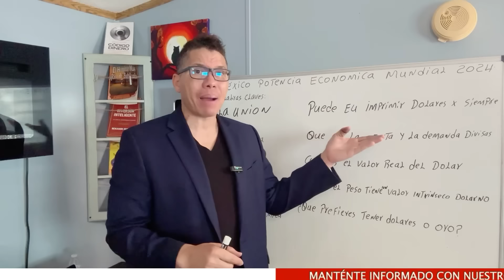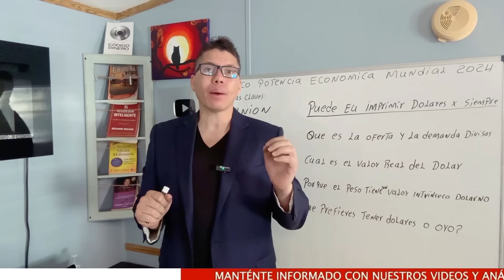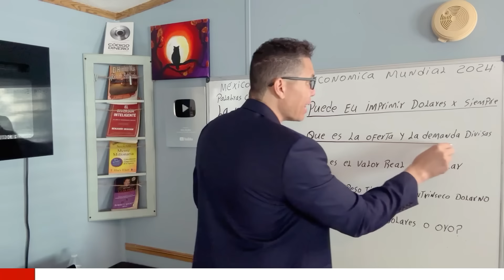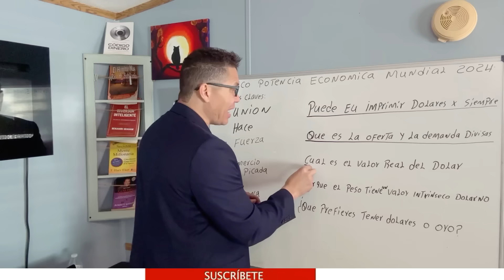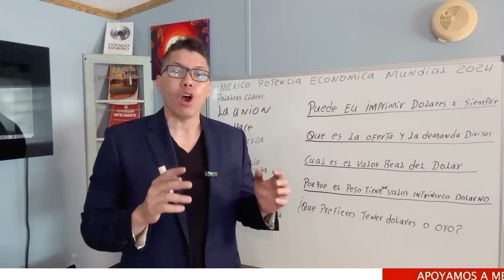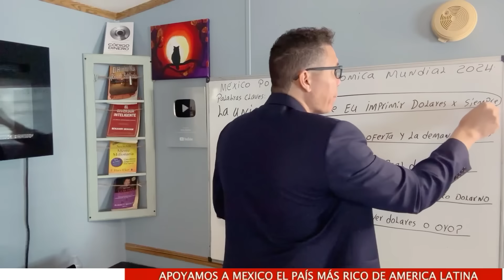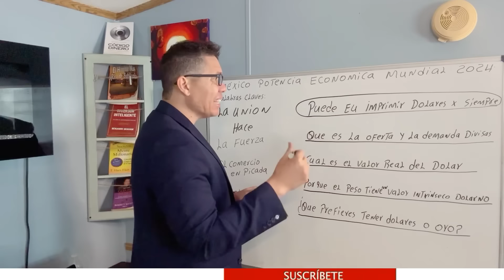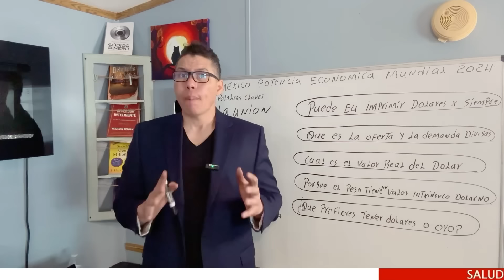México le compra la economía a Estados Unidos! Biden se queda sin dinero.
Migración interna o nacional, Son desplazamientos que se llevan a cabo dentro del territorio nacional, Migración externa o internacional, Migración temporal, Migración permanente, Migración voluntaria, Migración forzada, Migración legal o regular, Migración ilegal o irregular, Por ejemplo, puede haber matices entre los términos “migración ilegal”, “migración clandestina”, “migración indocumentada” y “migración irregular”; ello no obstante, generalmente se utilizan aproximativa, e incluso, indistintamente. La inmigración es la entrada a un país o región de personas que nacieron o proceden de otro país o región. La migración puede definirse de diferentes formas. La definición más aceptada en la actualidad indica que la migración es el cambio de residencia que implica el traspaso de algún límite geográfico u administrativo debidamente definido.

• Migración externa o internacional, Migración temporal, Migración permanente, Migración voluntaria, Migración forzada, Migración legal o regular, Migración ilegal o irregular, Cuando una persona deja el municipio, la entidad o el país donde reside para irse a vivir a otro lugar se convierte en un emigrante, pero al llegar a establecerse a un nuevo municipio, entidad o país, pasa a ser un inmigrante, La migración puede definirse de diferentes formas. La definición más aceptada en la actualidad indica que la migración es el cambio de residencia que implica el traspaso de algún límite geográfico u administrativo debidamente definido. La inmigración es la entrada a un país o región de personas que nacieron o proceden de otro país o región, Por ejemplo, puede haber matices entre los términos “migración ilegal”, “migración clandestina”, “migración indocumentada.